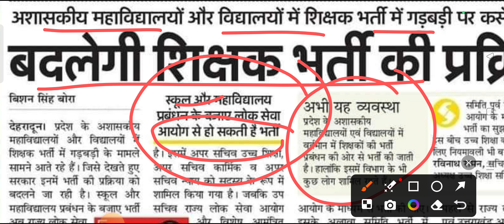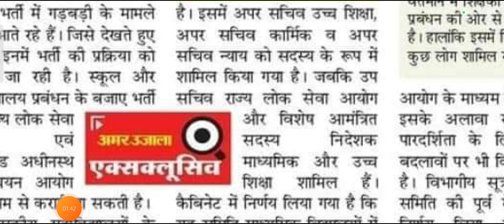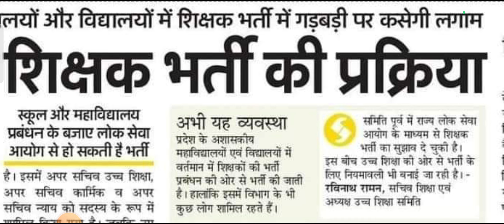दोनों आयोग मिलकर कराएंगे इस विभाग की भर्ती ll हजारों पदों हेतु विज्ञापन जारी होगा ll